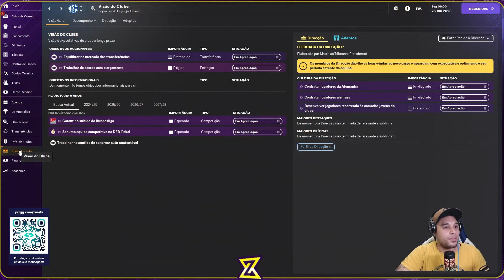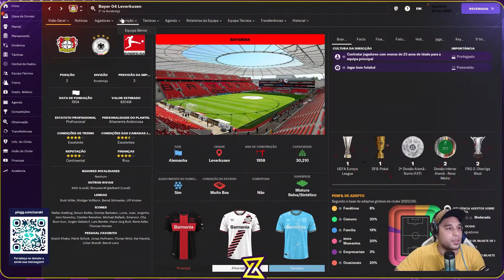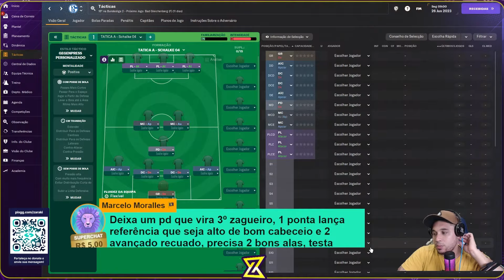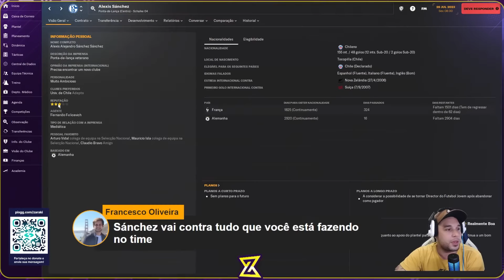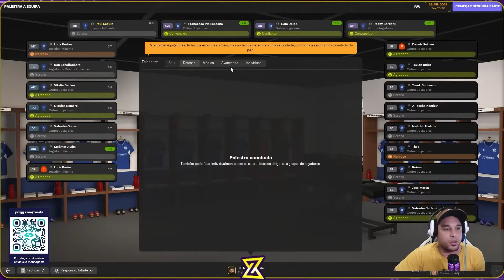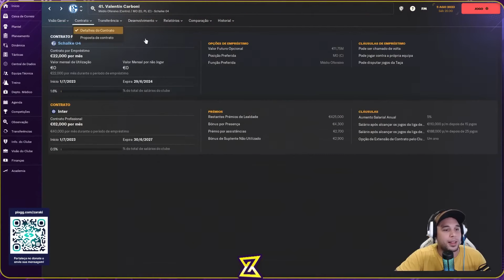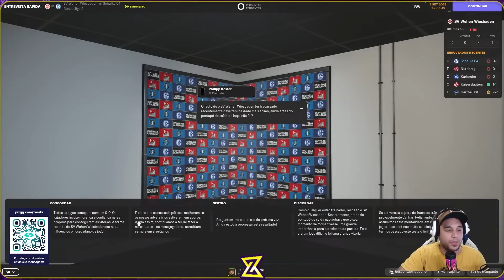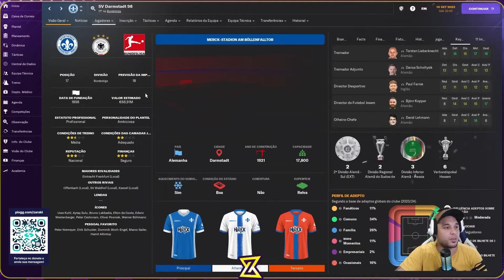TIREI O SCHALKE DA FALÊNCIA? 😨 - RESUMO DA LIVE Saga Schalke FM 24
Vire membro e receba uma SKIN EXCLUSIVA!😱